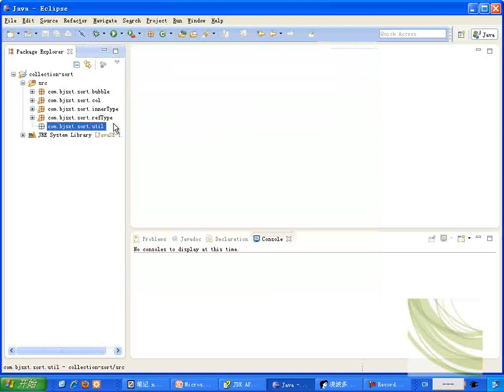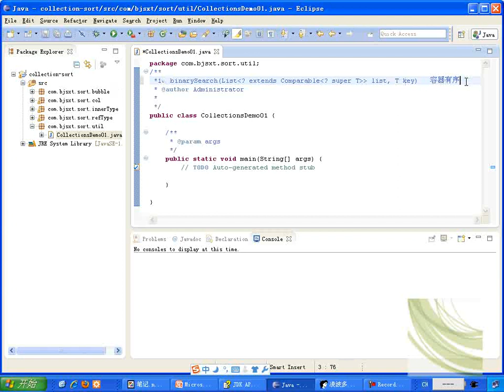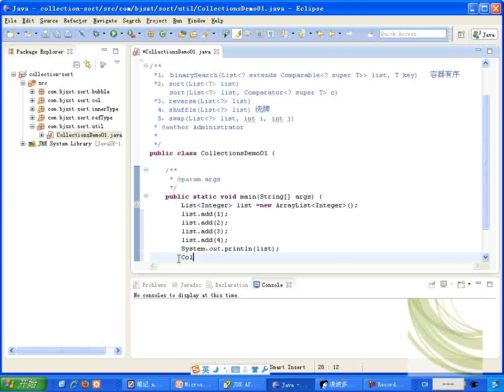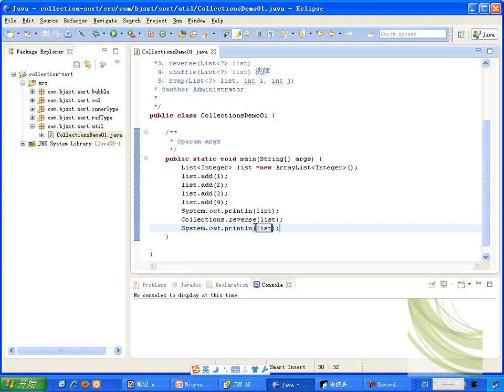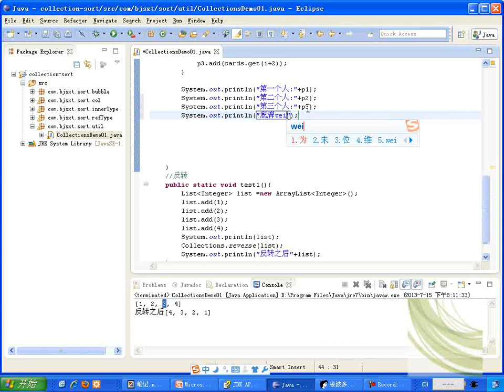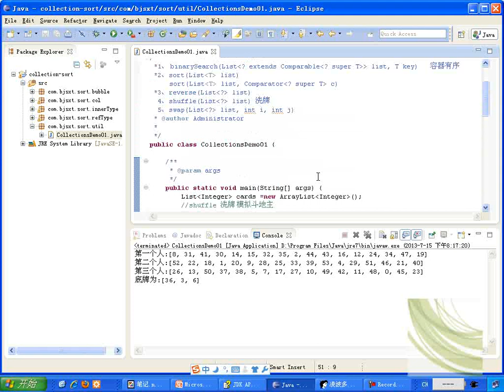128 工具栏Collections 洗牌 java300集最全视频教程 尚学堂 裴新